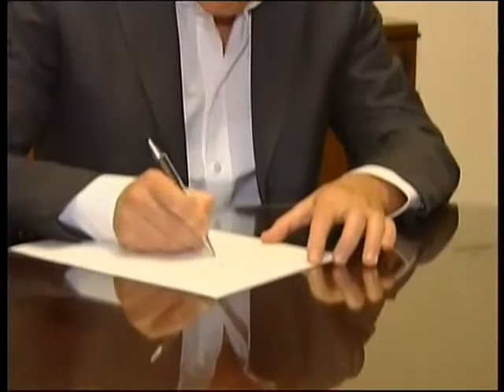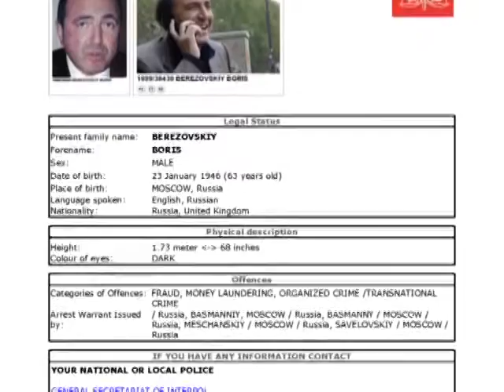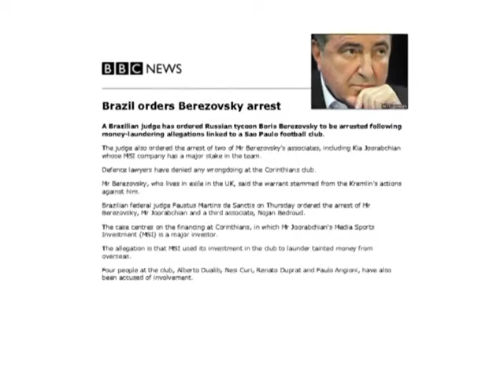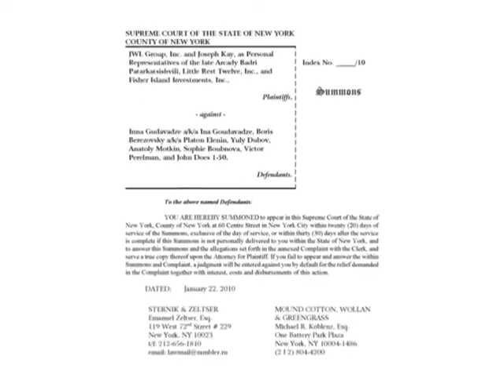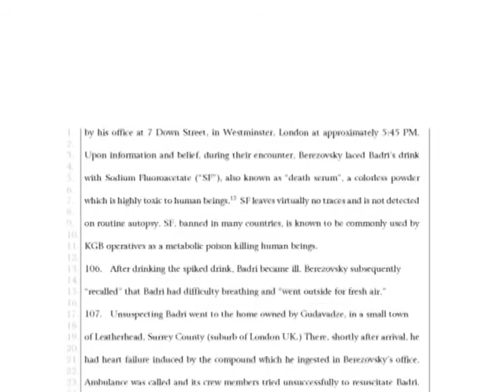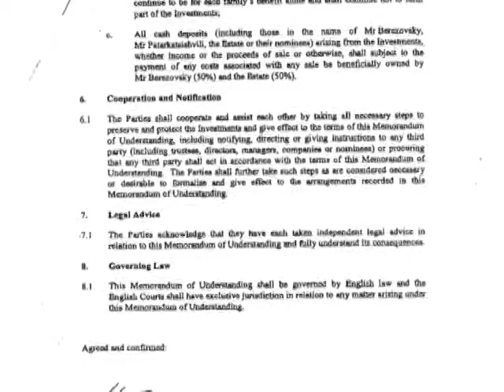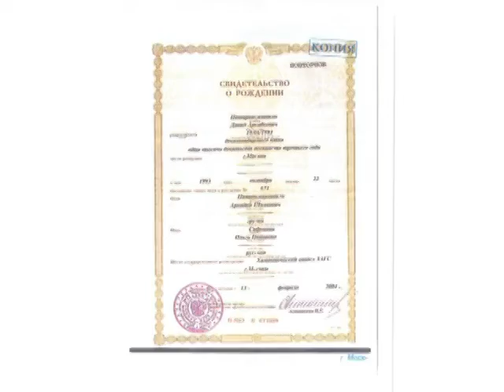Emanuel Zeltser: Boris Berezovsky's Involvement In Badri's Murder